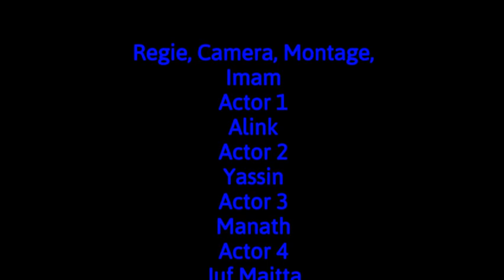Goede vriend - Ithaka Filmt 2024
Film gemaakt door jongeren van Ithaka ISK in Utrecht tijdens het project Ithaka Filmt. Meer informatie over het project